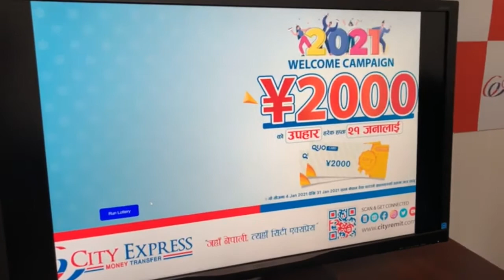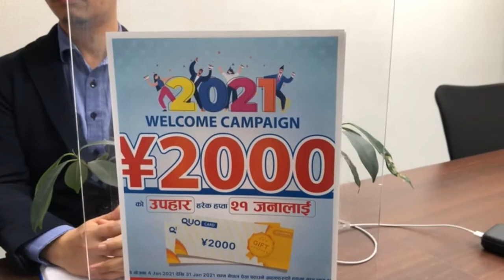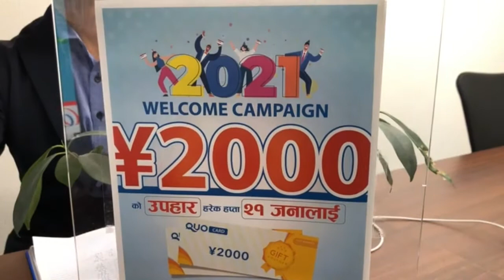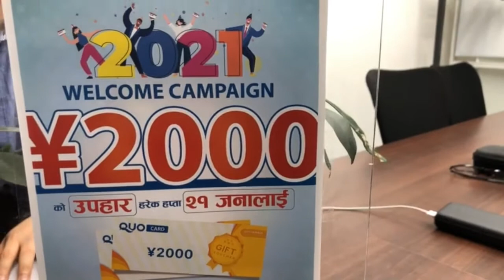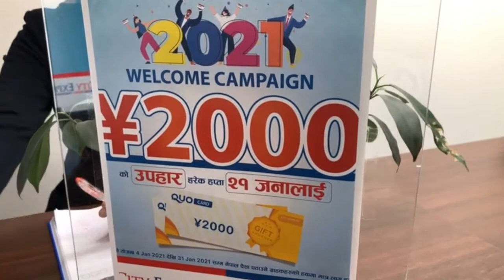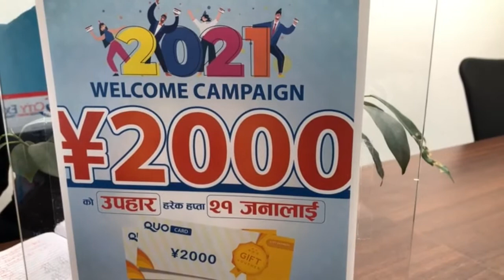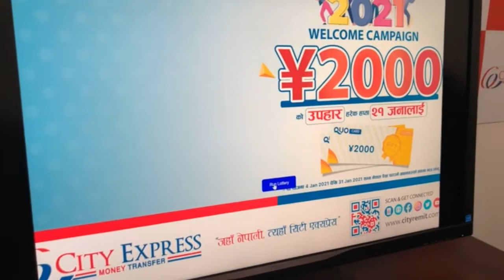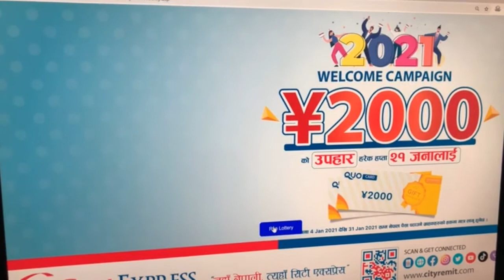Welcome 2021 I Winner 21 customersI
City Express Japan is an international money transfer service provider in Japan. Based in Shinjuku, at the heart of Tokyo, it has covered all the Japan with its specific easy-to-use remit card. This CITY REMIT CARD does not cost for customers. Please request for your CITY REMIT CARD...